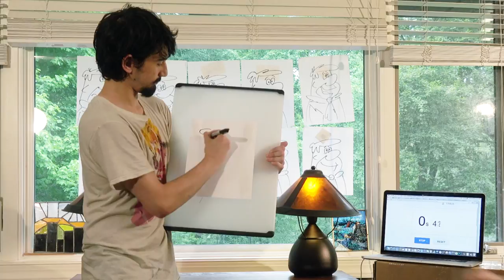Myron Smith: Fastest Fred Flintstone?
In this video I trounce Myron Smith's world record for fastest drawing of Fred Flintstone by beating it in half the time.